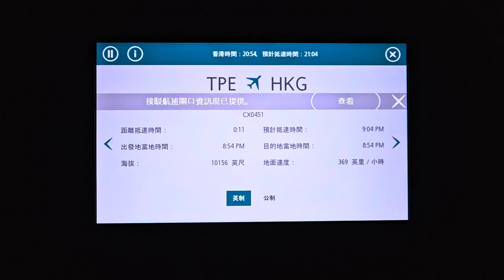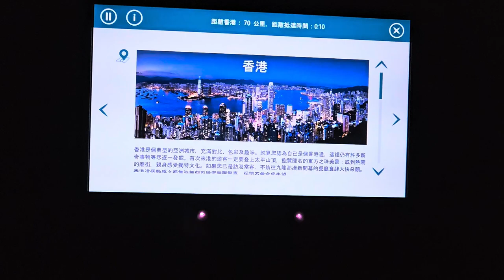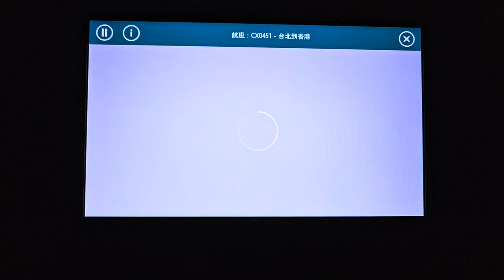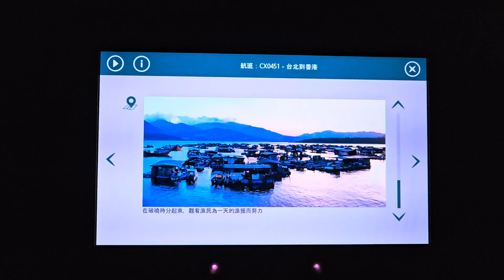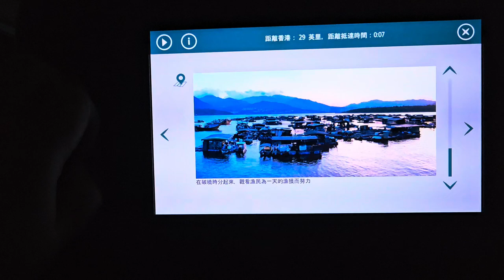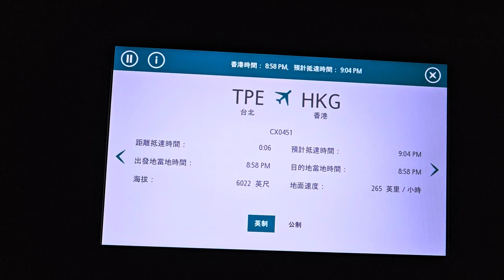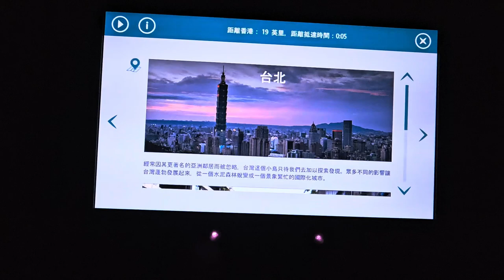國泰航空臺灣桃園機場往香港國際機場 (香港降落片段) - 2023年09月09日